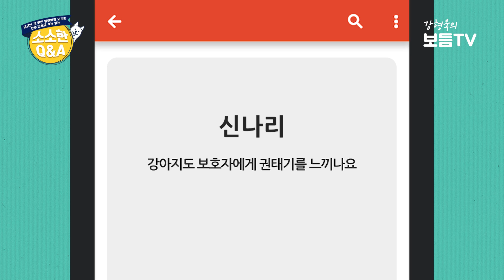강아지도 보호자에게 권태기를 느끼나요?｜강형욱의 소소한 Q&A